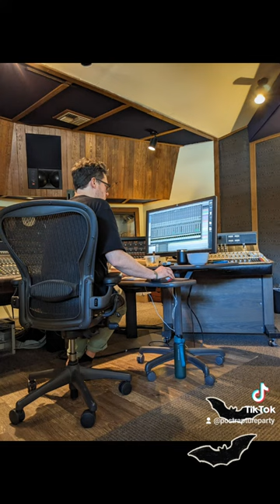Day 1 at Avast Recording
A montage of our first day in the studio.